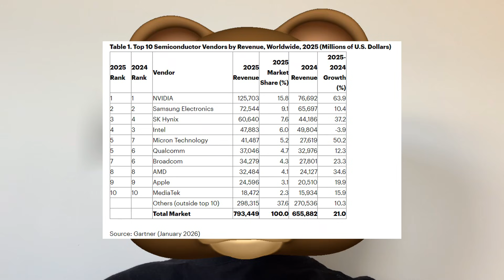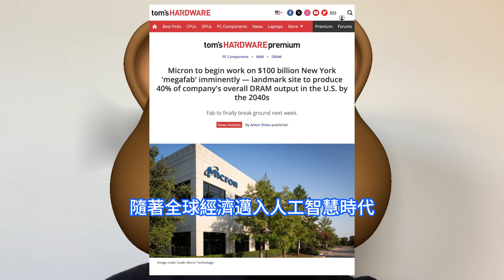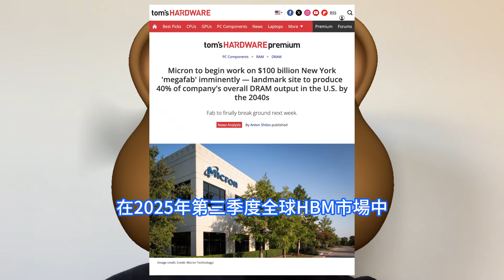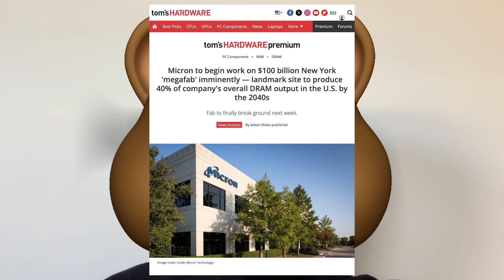史詩豪賭！美光科技竟掏1000億美元打造，全球最強記憶體晶片廠嚇瘋業界，存儲器要短缺至2028年。Gartner報告顯示2025年全球半導體市場規模達7930億美元，輝達領跑，英特爾份額縮減。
人工智慧基礎設施的建設正在催生對人工智慧處理器、HBM和網路晶片的強勁需求。2025年，HBM佔DRAM市場的23%，銷售額超過300億美元，而人工智慧處理器的銷售額超過2000億美元。隨著AI浪潮席捲而來，全球記憶體供應吃緊。記憶體大廠美光表示，晶圓廠擴建緩慢，以及客戶繁復的認證流程，都讓記憶體當前短缺局面不太可能在2028年前得到緩解。記憶體巨頭美光科技宣佈，於1月中旬在美國紐約州正式破土動工，興建其規劃中的巨型晶圓廠。該專案總投資預計高達1000億美元，是紐約州歷史上規模最大的私人投資專案。